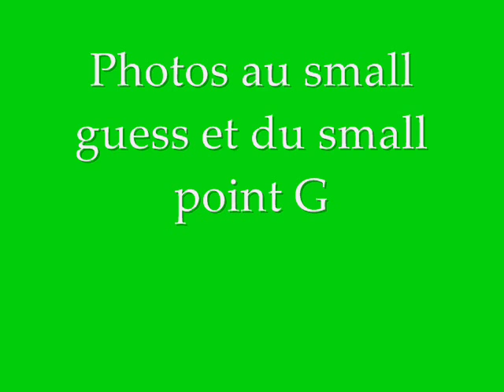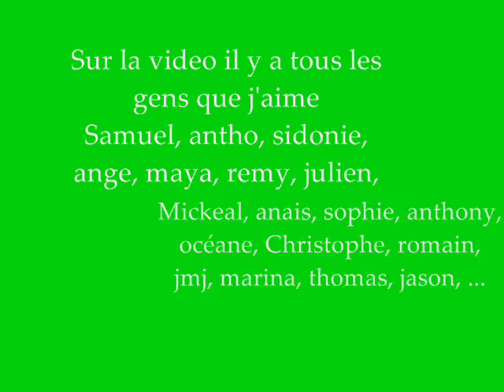le small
sur cette video il y a tous ceux du small avec qui je rigole bien